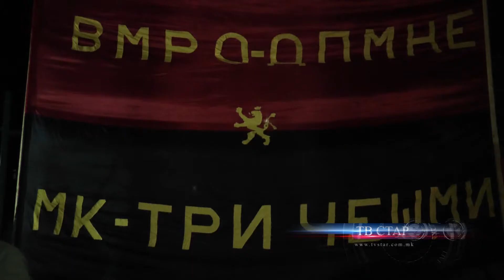МИНИ МИТИНГ НА ВМРО ШТИП ВО ТРИ ЧЕШМИ 06,10,2021